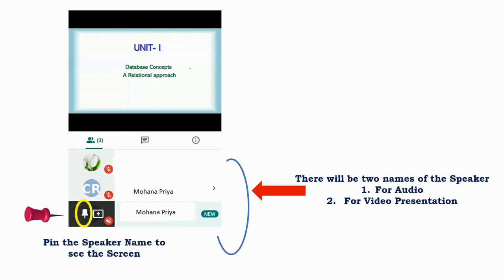How the Student should join in Google Meet for Online Class?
Modular Classroom
Easy Learning!..